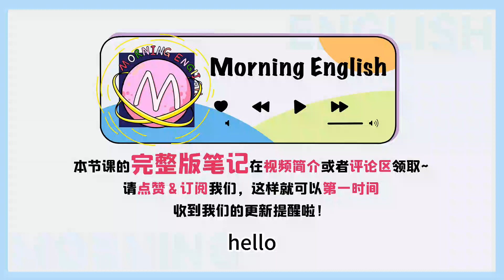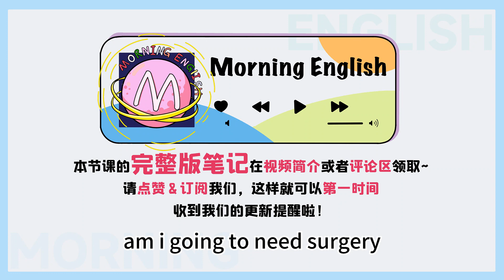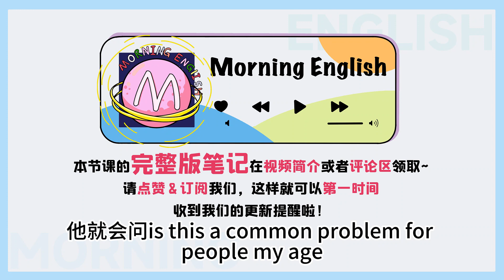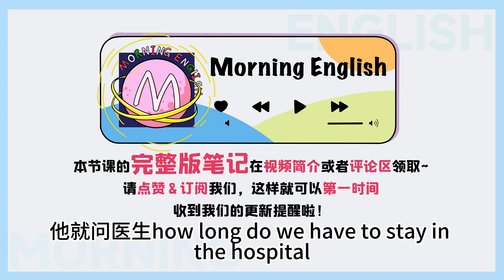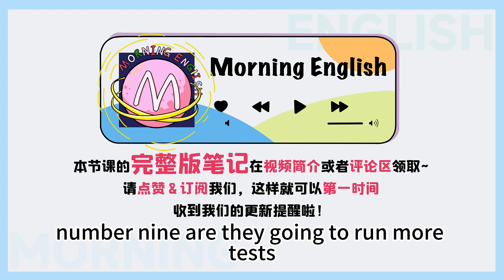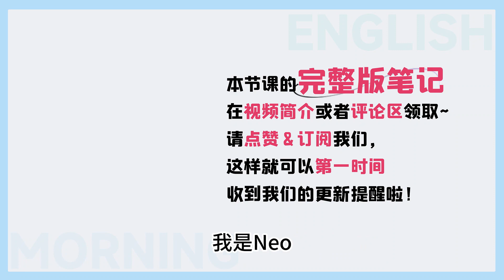「動手術」用英文怎麼說？